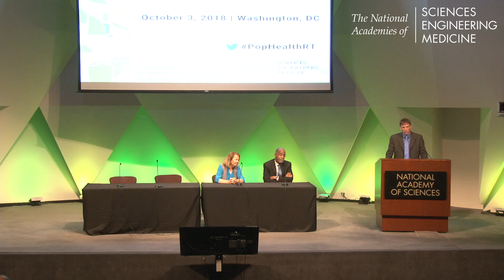10/3/2018 - Panel 1: QA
Panelists discuss, and field questions from the audience.